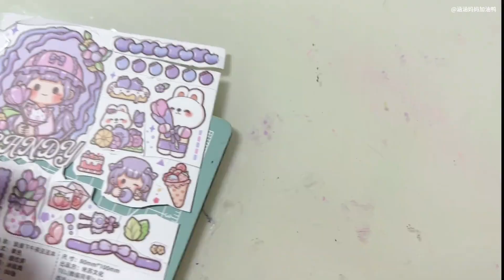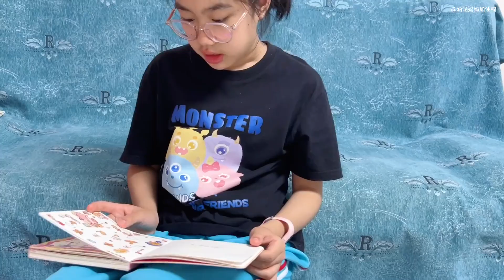涵涵挑战用10分钟做迷你手帐，紫色系的提拉多豆豆本，太喜欢了